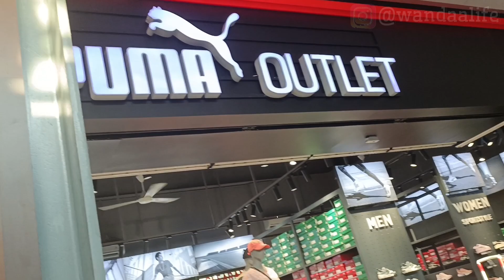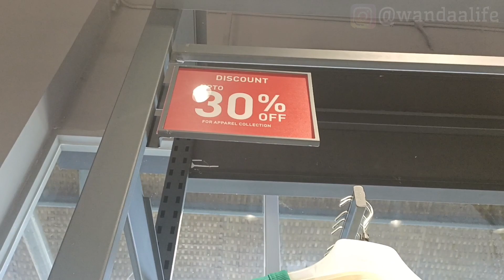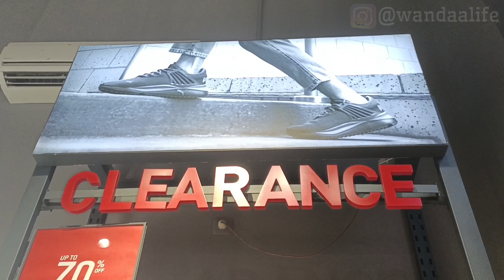GOLEK DISKON #19 : PUMA OUTLET REST AREA SALATIGA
Halo Gaessss... Kali ini Tim  @Wanda Life mau nunjukkin ke klean semua PUMA OUTLET yang ada di Rest Area Tol Salatiga, Jawa Tengah yang punya stok barang diskon lumayan banyak dari Puma...

Seperti apa koleksi barang di toko diskon yang satu ini, makanya tonton terus yaaah videonya sampai selesaaiii.. mungkin bisa jadi referensi Klean semua yang lagi cari berbagai barang diskon..

Part 1 (Adidas Outlet CIbubur)
Part 2 (Rookie Usa Kota Kasablanka)
Part 3 (Adidas Outlet Kota Wisata)
Part 3.2 ((Adidas Outlet Kota Wisata-2)
Part 4 (ADF Factory Outlet Rawamangun)
Part 5 (Puma Outlet Rest Area Gringsing)
Part 6 (Sale Zone Rest Area Salatiga)
Part 7 (Adidas Outlet Rest Area Cibubur)
Part 9 (Adidas Outlet Kelapa Gading)
Part 10 (ADF Factory Outlet Depok)
Part 11 (Sports Station / Edisi Basket)
Part 12 (Puma Hoops Track Pants / Puma Outlet Rawamangun)